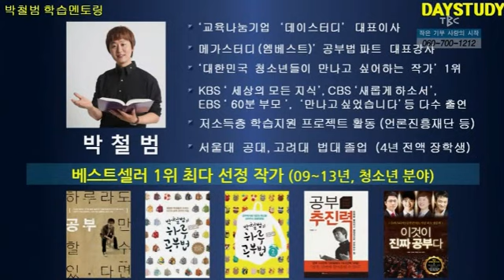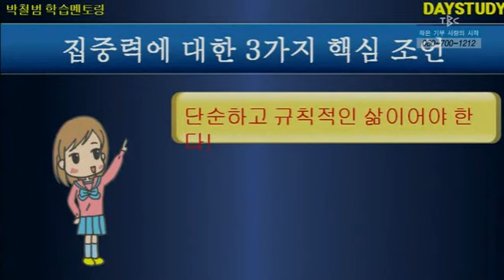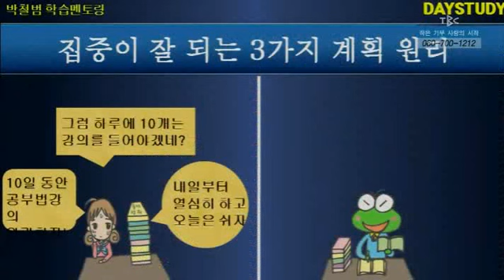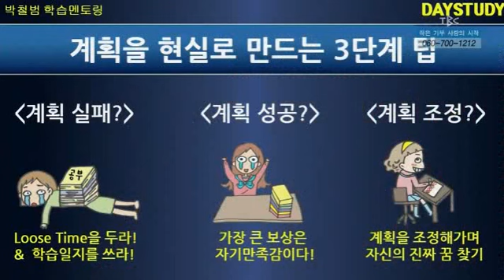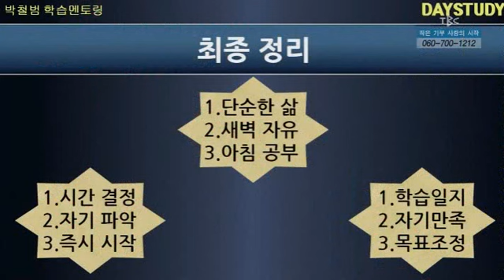20140103 TBC학부모교육특강우리아이 하루라도 공부만 할수 있다면